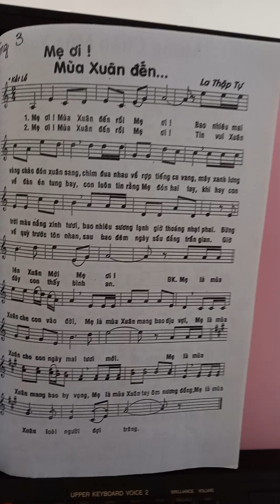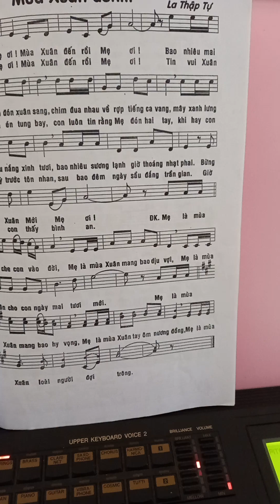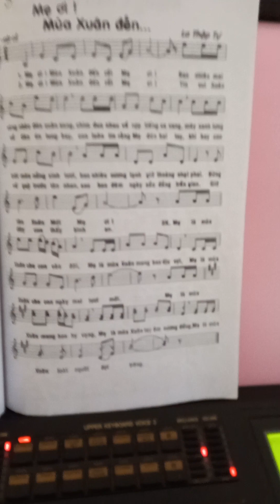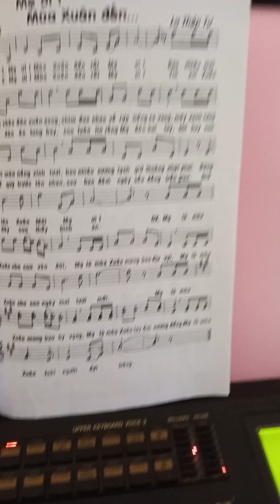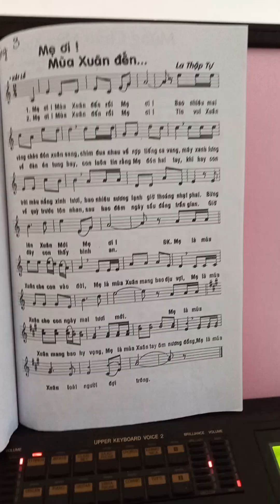Mẹ Oi. Mùa Xuân đến. La Thập Tự